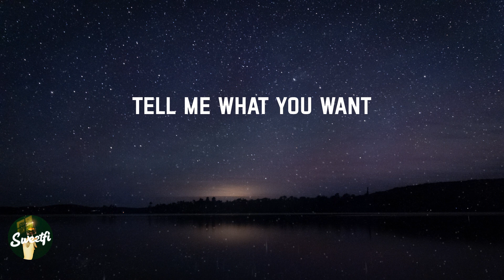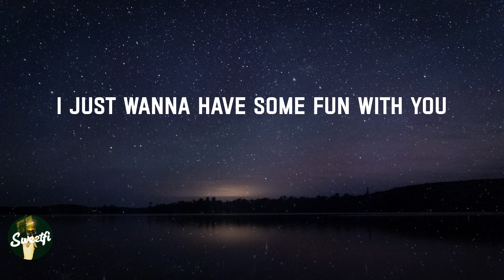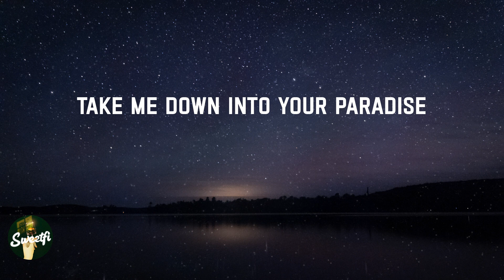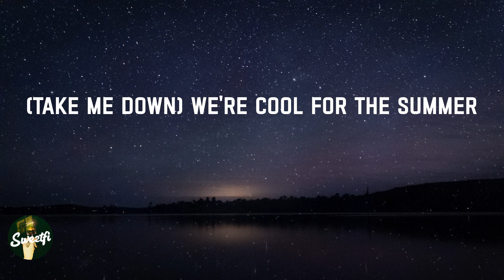Cool for the Summer - Demi Lovato (Lyrics)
It's okay
(Ha)
Ooh
Ooh
(Ha)
Ooh
Ooh